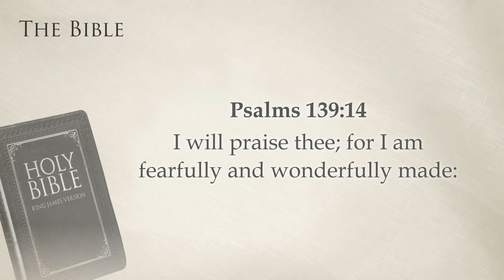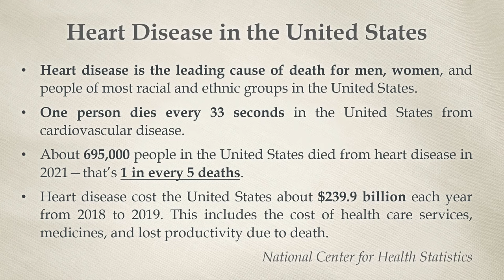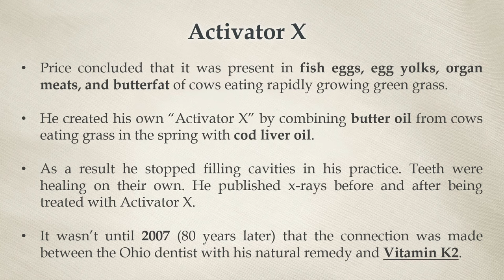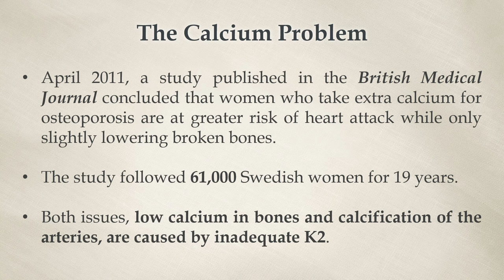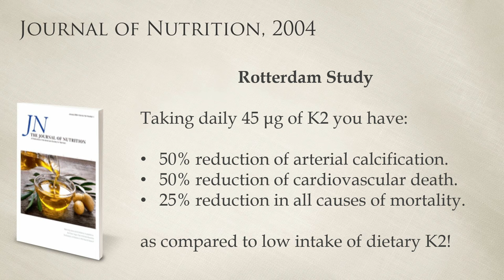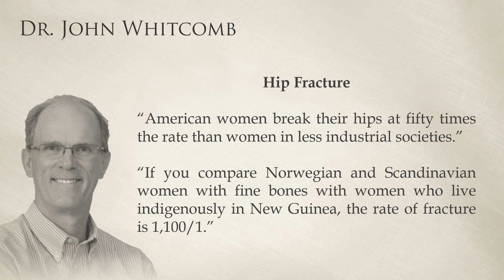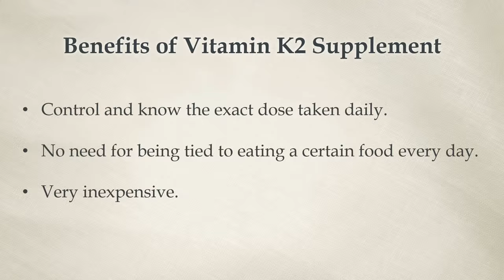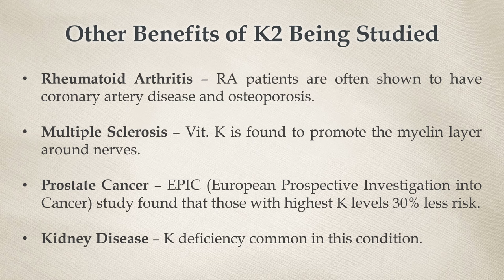Could This Vitamin Save Your Life? - Dustin Butler (Vitamin K2)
The leading cause of death in the United States is heart disease. Why is this? Many doctors believe that managing the symptoms of this disease with potentially dangerous drugs with numerous side effects is the best answer. Is it possible that a simple vitamin could prevent and even help repair damage that is being done to our arteries, bones, and heart? Dustin Butler shares his findings on this important and timely subject.

Health Message
Vitamin K2 (MK7) (MK4)
Vitamin D3
Calcium
Natto
Heart Disease
Plaque in the Arteries
EGW
Ellen White
Dr. Mandell
Dr John E Whitcomb
Dr. Eric Berg DC
Dr. Pradip Jamnadas, MD
Dr. Brad Stanfield
KenDBerryMD
Miche, PhD
Dr. Anil Rajani
motivationaldoc

Seventh-day Church of Revelation
1585 Draper St.
Kingsburg, CA
93631

Visit Revelation.org for more information!